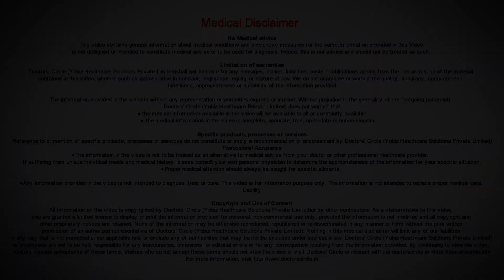Do smaller ovaries affect the chances of conception? - Dr. Teena S Thomas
Smaller size of the ovaries means lesser number of follicles or lesser immature follicles. So lesser chances of a mature follicle coming out and the lesser the chances of fertility. So in a 1999 Oxford University article it says that smaller the ovaries lesser the follicles lesser the effect of a naturally or a treated cycle of fertility in both the cases. Then as the period of age goes on increasing from puberty to menopause the size of the ovaries do come down because the immature follicles come down. So basically definitely if the size of the ovary is less there are more chances of lesser action of natural methods and both treatment ovulation induction treatment on the ovaries.